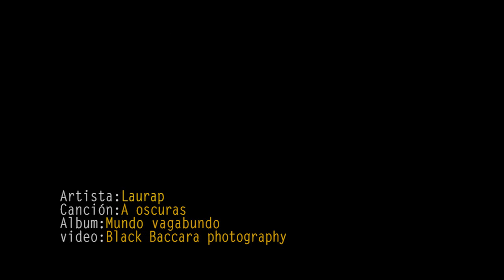Laura P- A oscuras (videoclip)